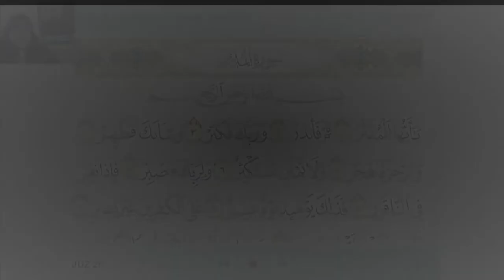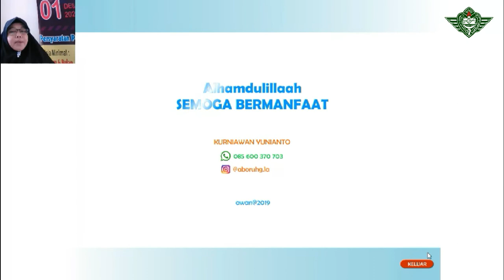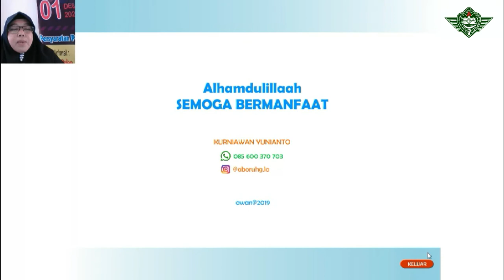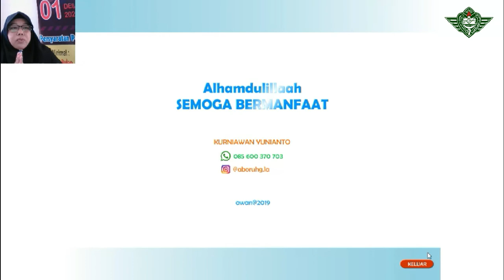Tahfidz QS. Al Muddatstsir Ayat 1-31 | Kelas 2 | SD Al Irsyad 02 Purwokerto